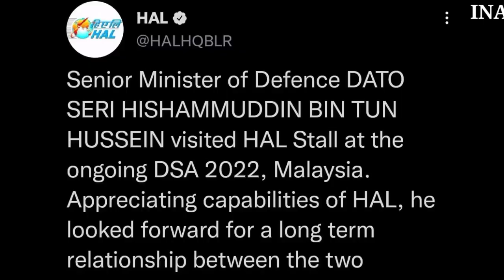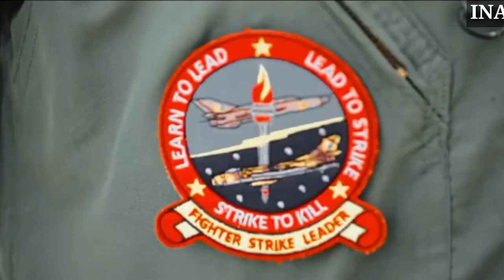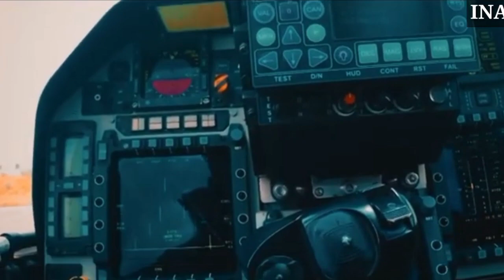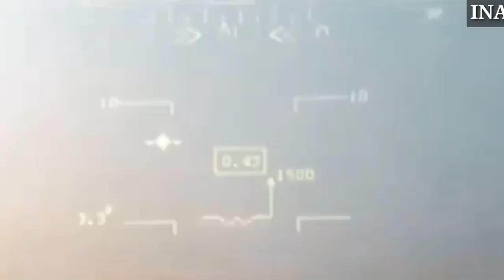मलेशिया के Defence Minister ने LCA Tejas का निरीक्षण किया | LCA Lift in Malaysia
Senior Minister of Defence DATO SERI HISHAMMUDDIN BIN TUN HUSSEIN visited HAL Stall at the ongoing DSA 2022, Malaysia. Appreciating capabilities of HAL, he looked forward for a long term relationship between the two countries.
R Madhavan, CMD, HAL briefed him on various activities of the company highlighting LCA Tejas & Su-30 programmes.